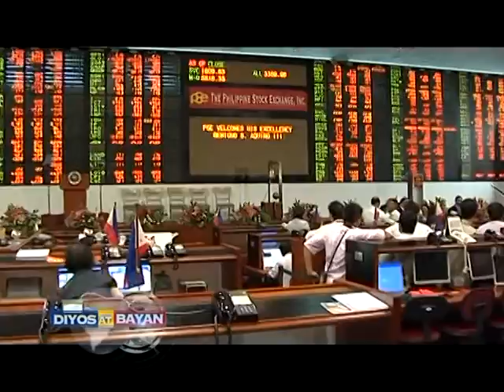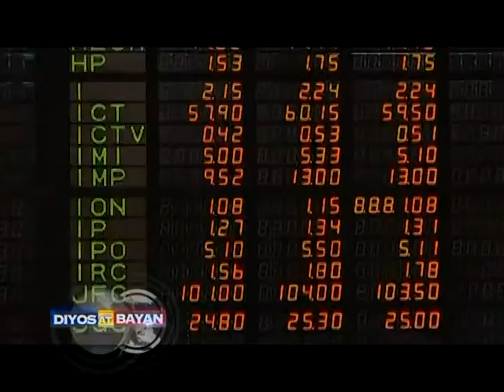DIYOS AT BAYAN | Balik tanaw sa 2016, pagtanaw sa 2017 (Part 1 of 4)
Puno ng hamon at pagsubok ang 2016 sa ating lahat bilang isang bansa. Sa taong ito nakita natin ang pagbabago ng liderato at umaasa tayong lahat ng isang mas maayos, masagana at mapayapang pamahalaan sa ilalim ng Duterte Administration.

Balikan natin ngayon ang mga pangyayari sa nagdaang 2016. At tanawin natin ang maaaring epekto nito sa magiging takbo ng bansa ngayong 2017.

Watch Diyos at Bayan, every Wednesday, 8 PM on Light Network Ch. 33 hosted by Bro. Eddie C. Villanueva